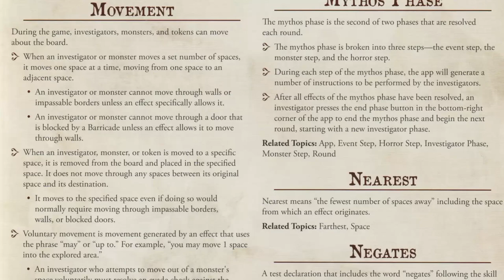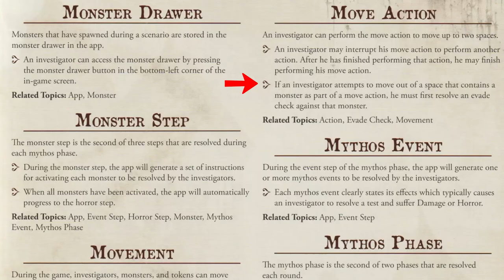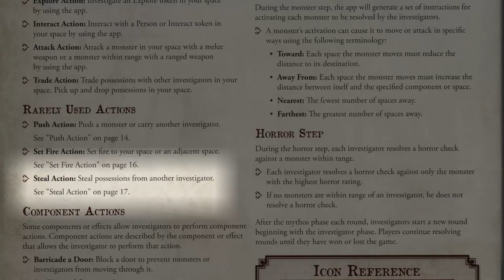Mansions of Madness Solo play — Cycle of Eternity — Round 7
If it can go wrong, it will go wrong. And it does! Or does it? Find out on this exciting episode!